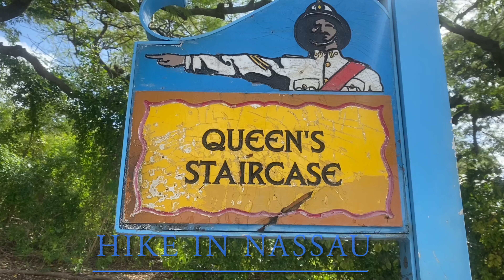Nassau Best PORT DAY Hike at The Queens Staircase 🇧🇸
BEST Hike in Nassau Bahamas. A must do on any cruise stop to Nassau. 10 minutes from the cruise port down Bay street. Stroll back in time along this tropical gem right in the middle of Nassau.